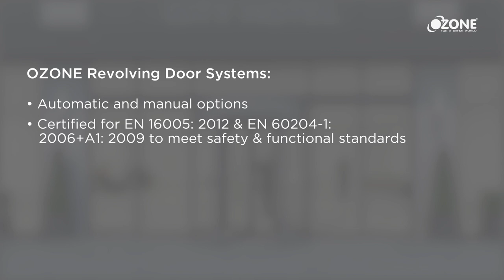Revolving Door System for Safe & Smooth Traffic Flow | Ozone Door Hardware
Revolving doors are energy efficient as they (acting as an airlock) prevent drafts, thus decreasing the loss of heating or cooling for the building.

Features:
✔ Available with 3 or 4 leaf configuration
✔ Ideal for high traffic entrance
✔ Automatic and manual options
✔ Suitable for main entrances of a commercial establishment
✔ Anti collision & anti-squeeze function